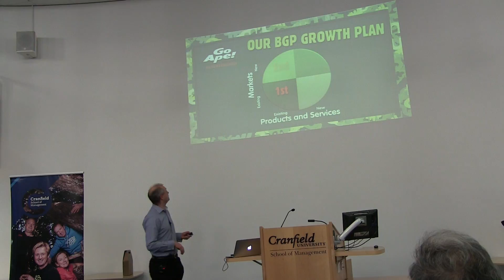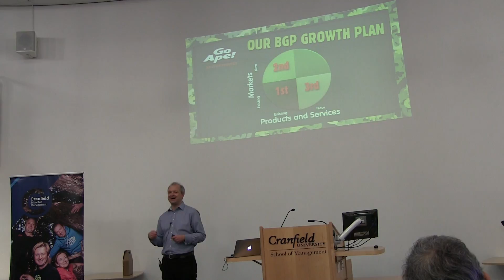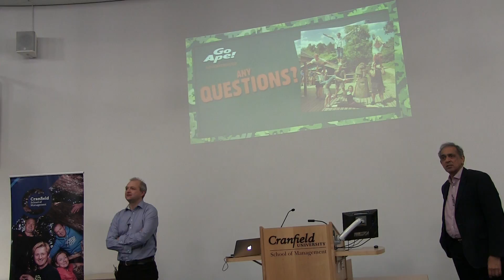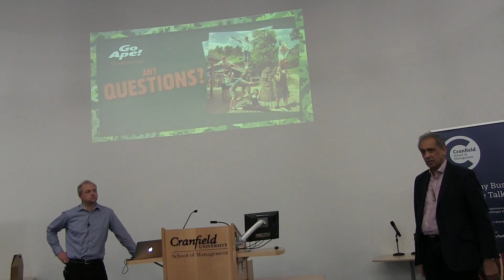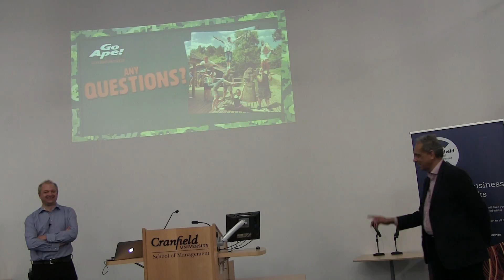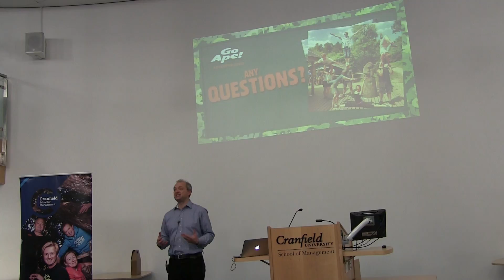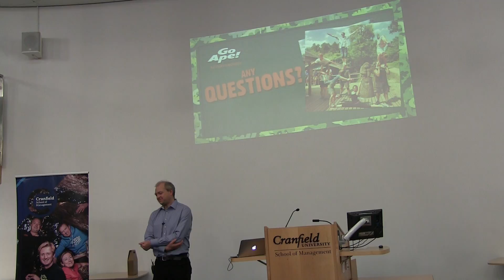Wednesday Business Talk with Jerome Mayhew from Go Ape - part 2